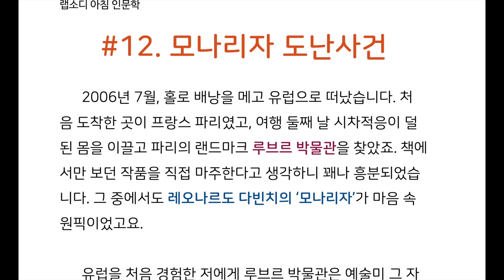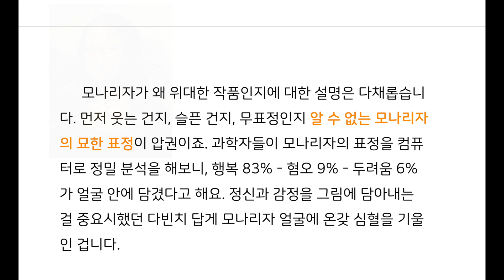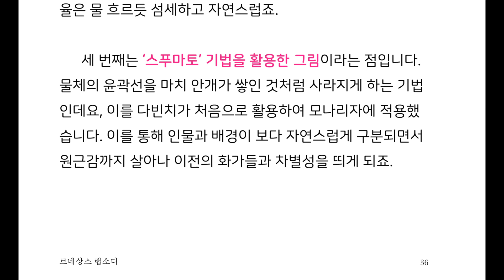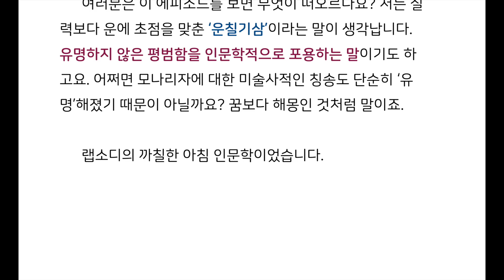EP 12. 모나리자 도난사건 - 뜻밖의 반전 | 아침 인문학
평일 이른 오전에 업로드되는
랩소디의 아침 인문학입니다.

글이 편하시면 블로그로 놀러오세요.